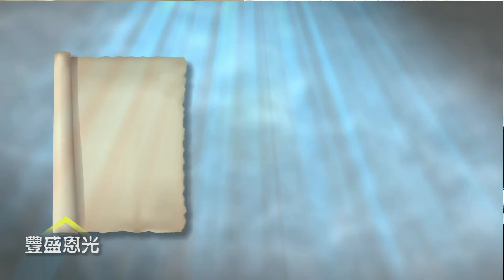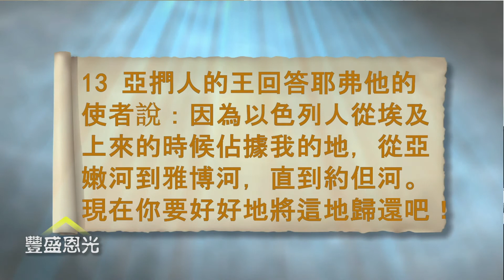豐盛恩光—士師記導讀系列28：危急時立耶弗他為首領士師（士十一：1—28）